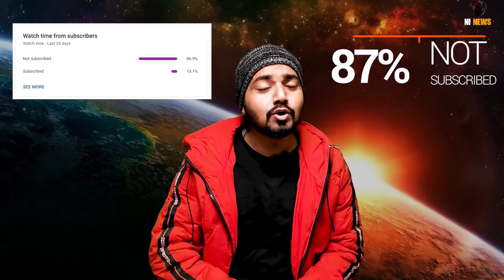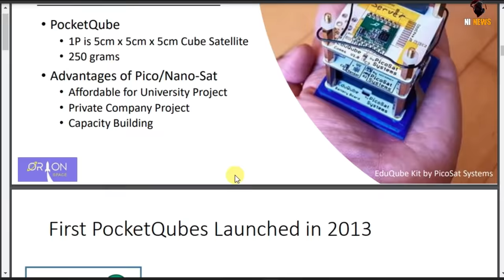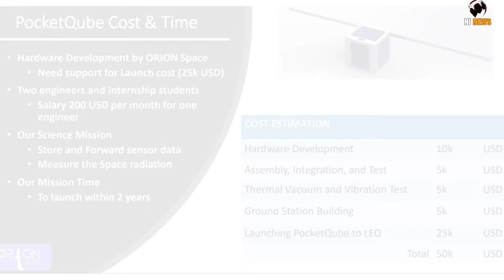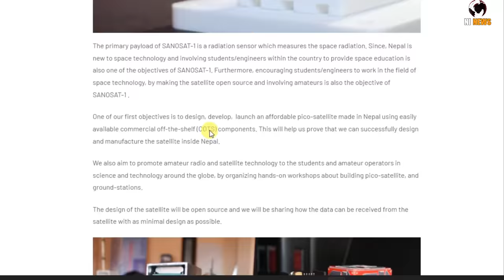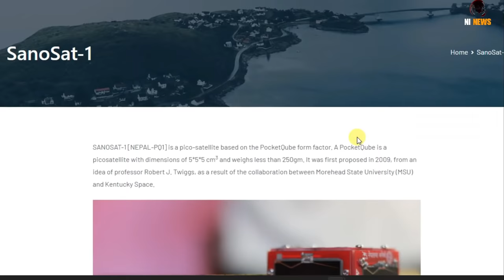नेपाल में बन 1st पीको सॅटॅलाइट | 1st Made in Nepal pico-satellite Launch 2022 | TECH | Charcha EP 33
How many satellites are there in Nepal?
What is the name of the Nepal space Agency?
Does Nepal have a space agency?
nepal latest space launch?
nepal satellite NEPAL-PQ1 SANOSAT-1 launch
NEPAL-PQ1 | SANOSAT-1 launch live
watch Nepal's NEPAL-PQ1 SANOSAT-1 launch
cost of SANOSAT-1 Nepal satellite

Madhav Space Agency
Madhav Space Agency is a national private limited company

The PocketQube is developed by ORION Space in collaboration with AMSAT-Nepal and AMSAT-EA, SanoSat-1 is a PocketQube of 1P size designed and developed with readily available commercial components (COTS) to measure space radiation while orbiting, and periodically transmit it to Earth.

SANOSAT-1 [NEPAL-PQ1] is a pico-satellite based on the PocketQube form factor. A PocketQube is a picosatellite with dimensions of 5*5*5 cm3 and weighs less than 250gm.

The primary payload of SANOSAT-1 is a radiation sensor which measures the space radiation. Since, Nepal is new to space technology and involving students/engineers within the country to provide space education is also one of the objectives of SANOSAT-1. Furthermore, encouraging students/engineers to work in the field of space technology, by making the satellite open source and involving amateurs is also the objective of SANOSAT-1 .

One of our first objectives is to design, develop,  launch an affordable pico-satellite made in Nepal using easily available commercial off-the-shelf (COTS) components. This will help us prove that we can successfully design and manufacture the satellite inside Nepal.

The design of the satellite will be open source and we will be sharing how the data can be received from the satellite with as minimal design as possible.

SanoSat-1 will also act as a digital amateur radio repeater. Operators will be able to upload a message to the satellite and it will transmit it to the ground on the successful reception of the packets. This will act as a short message repeating system.

SANOSAT-1 is a first pico-satellite made by Nepali students and Engineers in Nepal. SANOSAT-1 is powered by solar cells (250mW), and lithium-ion battery (3.7V, 1100mAh) is used for energy storage while charging from the sunlight.

Topic covered-
NEPAL-PQ1
 SANOSAT-1
 Nepal first pico-satellite
 Nepal PocketQube
 1st Made in Npal pico-satellite
 nepal
 NEPALI spae technology
 Nepal technology
 nepali satellite to be launched by SpaceX’s Falcon 9
 nepal satellite launch 13 January 2022
 all about Nepal SANOSAT-1
 all about NEPAL-PQ1
 who made SANOSAT-1 fr nepal
 what will nepal SANOSAT-1 satellite do
 Nepal space project
 Launch of NEPAL-PQ1 or SANOSAT-1
 charcha ep 33
 charcha
 report by shivam
 satellites

nepal
nepal news
nepal facts
nepali video

00:00​  Intro SANOSAT-1 pico-satellite launch?
00:58  Nepal first pico-satellite
01:15  How many satellites are there in Nepal?
01:50   Nepal latest satellite launch?
02:00​  Nepal satellite NEPAL-PQ1 SANOSAT-1 launch
02:50  NEPAL-PQ1 | SANOSAT-1 launch live
03:15   working of Nepal sanosat-1?
05:00   cost of SANOSAT-1 Nepal satellite
06:13   watch nepals NEPAL-PQ1 SANOSAT-1 launch
06:20  SANOSAT-1 launched by space x falcon 9
07:53  1st Made in Nepal pico-satellite | space technology
08:07  Nepal charcha ep 33